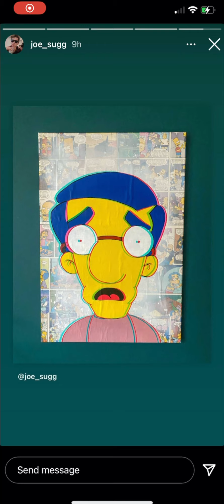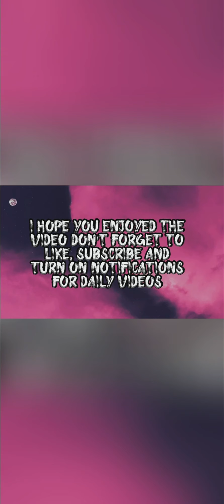Joe and Dianne Instagram stories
Hope you enjoy this video 😀💕 Dianne’s nephew is so cute 🥰

Thanks to Zoella_lover_19 for my amazing 🤩 intro and outro. Make sure you go and follow her at @Zoella_lover_19